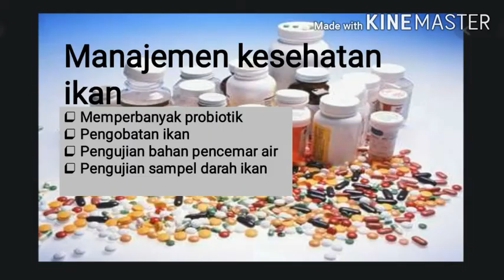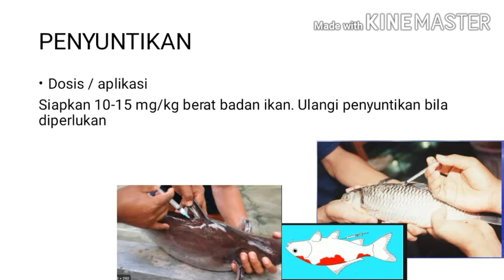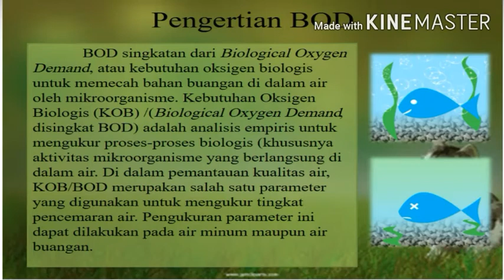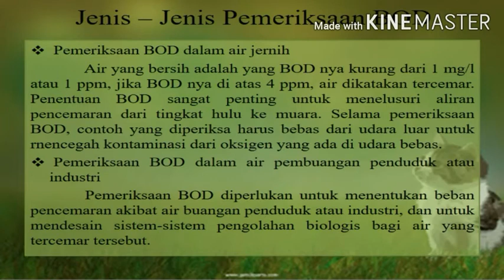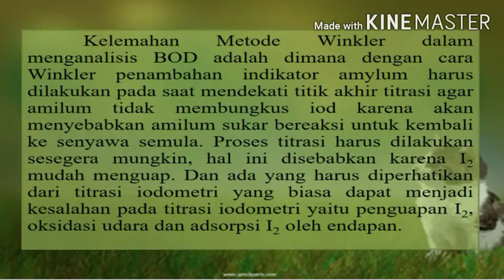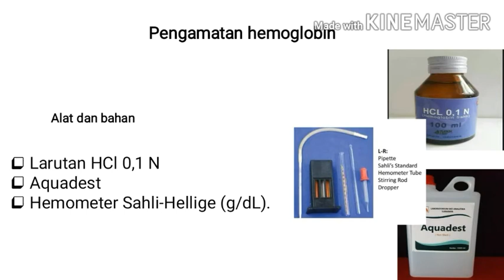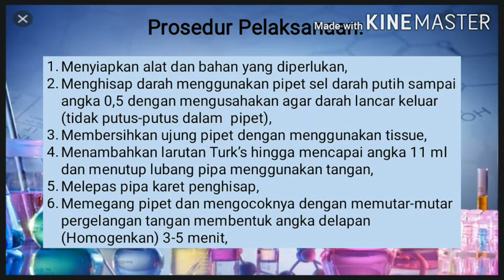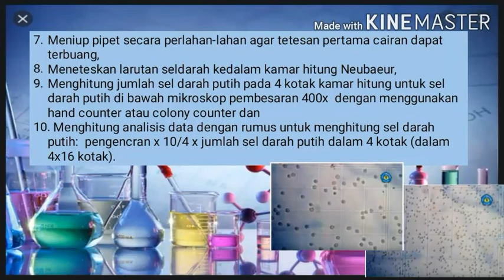Teddy Febrian 18742060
Manajemen kesehatan ikan (UAP)